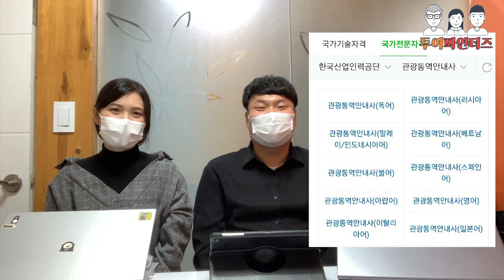[관광통역안내사 면접토크] Ep07. 관광통역안내사 면접 전 체크리스트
[관통사 면접토크] EP07. 관광통역안내사 면접 전 체크리스트

관광통역안내사 면접이 얼마 남지 않았네요 ㅠ.ㅠ
면접 전 알아두거나 체크해야 할 체크리스트들을 준비해봤습니다!

잘 알아두셨다가 면접 때 실수 없으시길 바랄게요!

그럼 다들 꼭! 합격하시고 궁금하신 사항은 댓글 남겨주세요!

관광커뮤니티 투어셀파 오픈 카카오톡

출연 : 어쿠스진, 배소녀, 큐